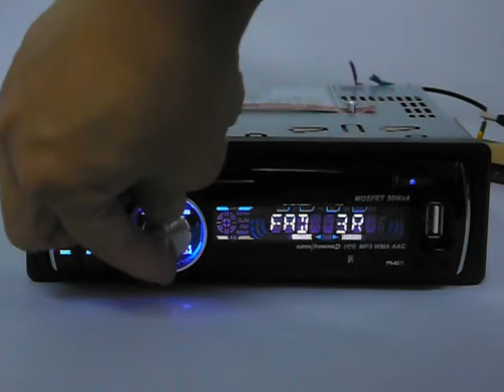Gearflag car stereo CD player 973 demo video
Hit selling item.